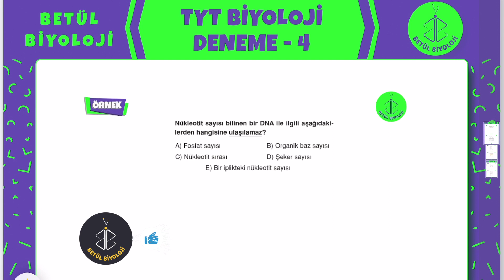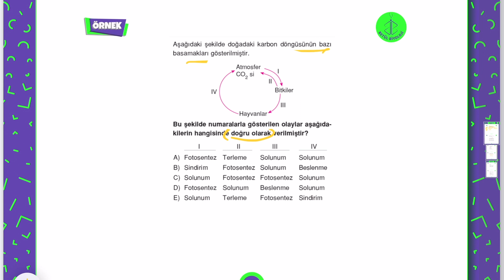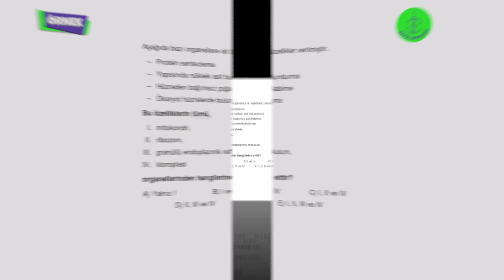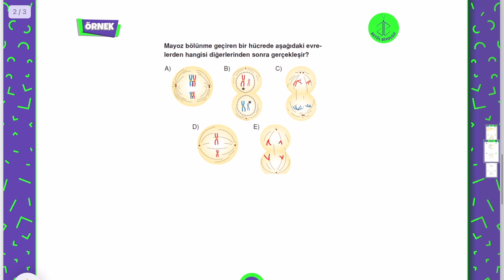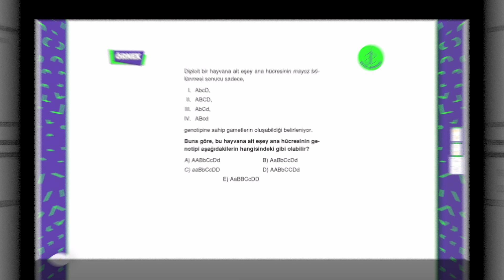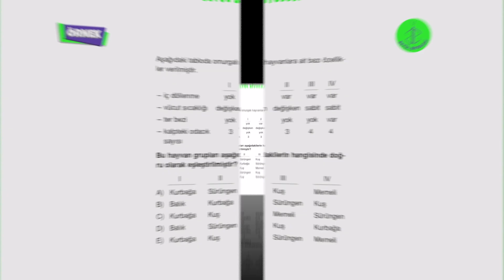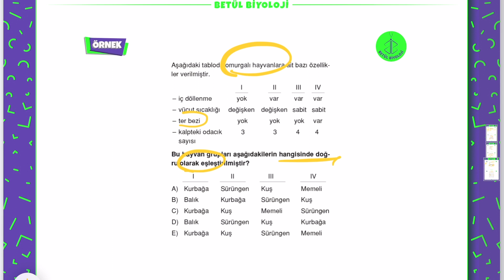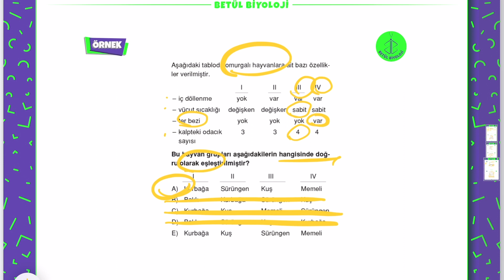TYT Biyoloji Deneme 4 | YKS Sınavına Hazırlık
"TYT Biyoloji Denemelerine" devam ediyoruz. YKS hazırlık sürecinde TYT Biyoloji soru ve çözümleriyle YKS sınavında karşınıza çıkabilecek soruları çözeceğiz. Umarım yararlı olur.
Sorularınız varsa yorumlara yazabilirsiniz.